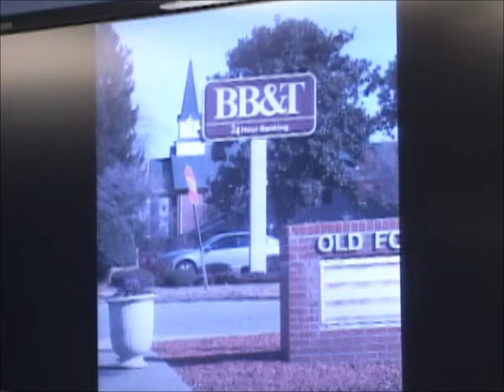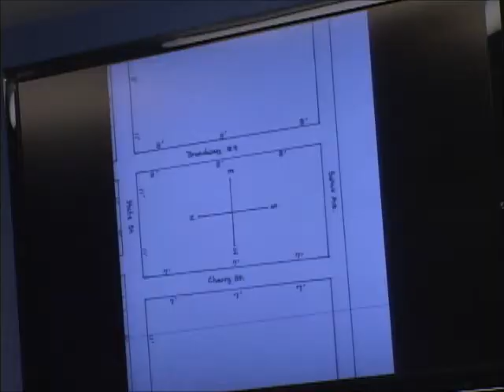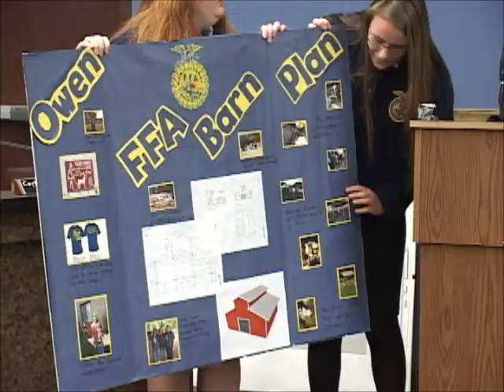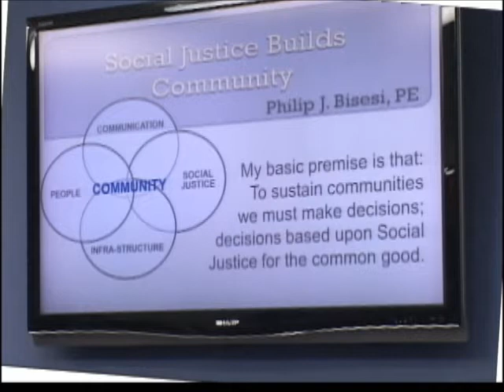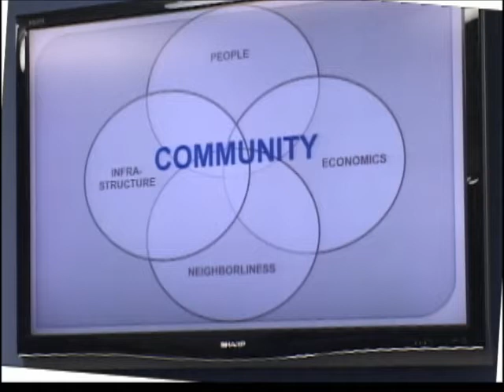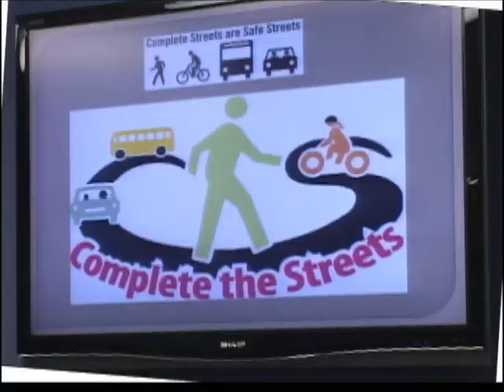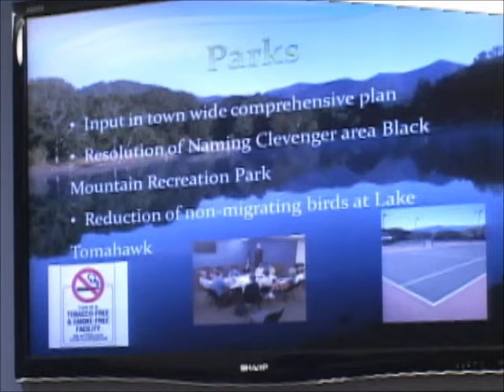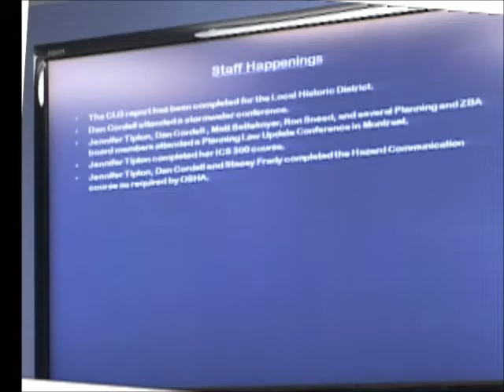Black Mountain Board of Aldermen Meeting - 1/13/2014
The regular monthly meeting of the Town of Black Mountain Aldermen held Monday, January 13, 2014.